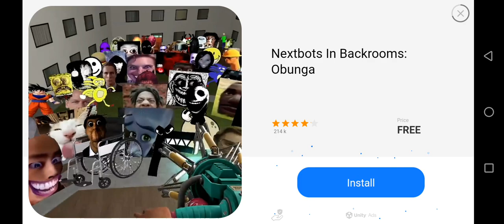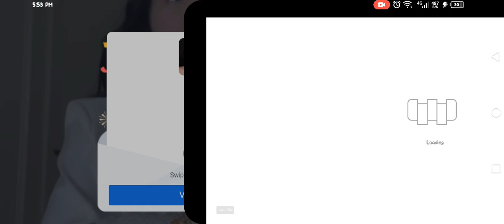bicycle extreme 3d